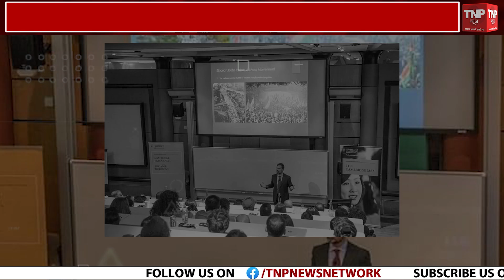राहुल गांधी का बयान, देश में घमासान | Rahul Gandhi Statement in Cambridge University || TNP NEWS